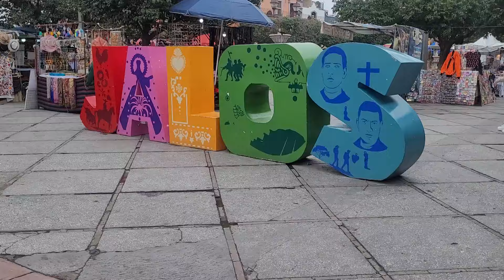Jalos ya esta quedando solo 2024 El 🐅 13